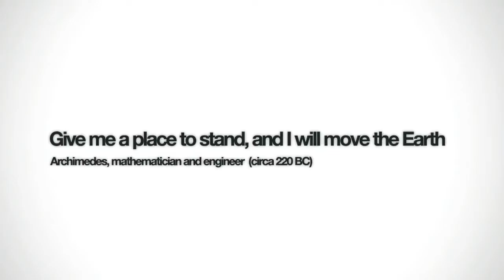REMEMBER ME - Gamescom 2012 Walkthrough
CGRtrailers, from Classic Game Room®, presents a walkthrough video for REMEMBER ME from Gamescom 2012. Enjoy!

Be sure to check out more video game clips, previews and trailers from Classic Game Room's CGRtrailers